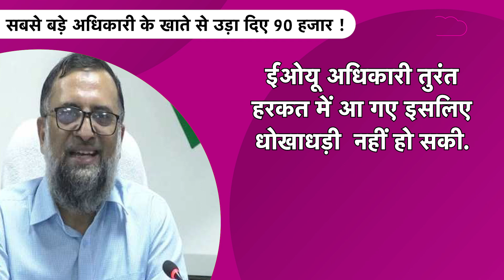Bihar के सबसे बड़े अधिकारी मुख्य सचिव Amir Subhani संग Cyber Fraud, 90 हजार उड़ाने की कोशिश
बिहार के सबसे बड़े अधिकारी, मुख्यमंत्री नीतीश कुमार के साथ हर वक्त मौजूद रहते हैं... सरकार को सलाह देते हैं... सुरक्षा के घेरे में रहते हैं लेकिन साइबर शिकारी के शिकार हो गए.. बिहार के मुख्य सचिव आमिर सुबाहनी साइबर फ्रॉड के शिकार हो गए हैं...